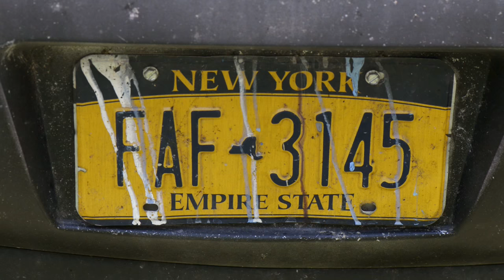Artist completes flag mural tour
Muralist Scott LoBiado works on a flag mural on the side of Legion Post 139 in Arlington, Va. The artist has toured the United States painting flags on buildings this summer, but says the flags he paints for veterans are closest to his heart.